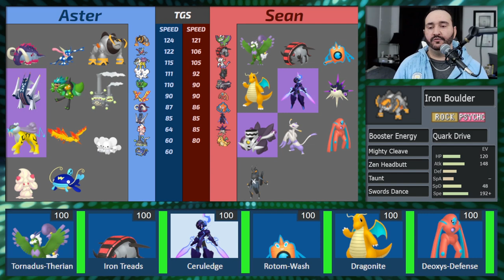I got swept by an V8 - TGS Week 2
This week, we take on HighjumpSean and the Long Beach Nincada. Sean was my captain in in my championship season of the DPL and I have massive respect and admiration for the guy so please do me a favor and go check him out, link down below

Timestamps!

0:00 Intro
1:05 Teambuilder
10:33 Battle
26:25 Outro